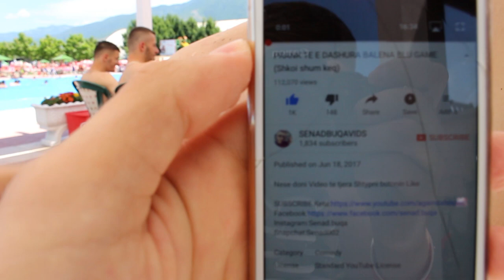GJUAJTJA DHE LOJA MA E RREZIKSHME NE PISHINË(+WRESTLING)